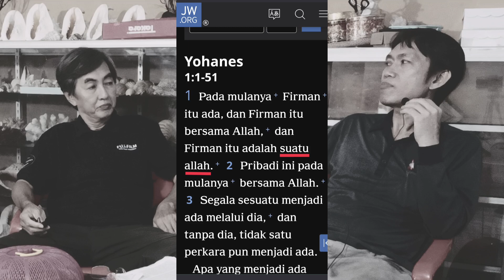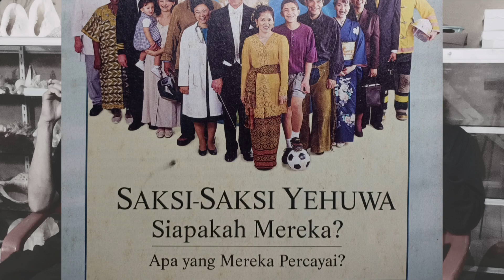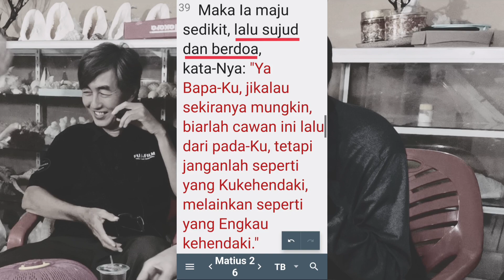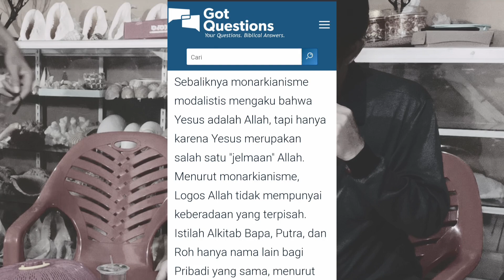Diskusi Dengan [mantan] SAKSI YEHUWA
Perbincangan bersama mantan penganut Saksi Yehuwa, 1 April 2023